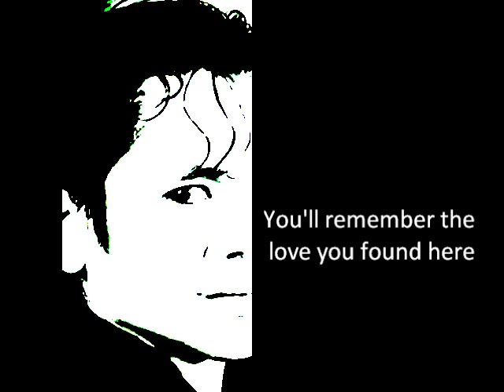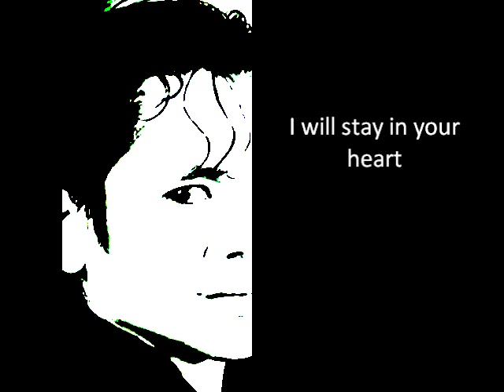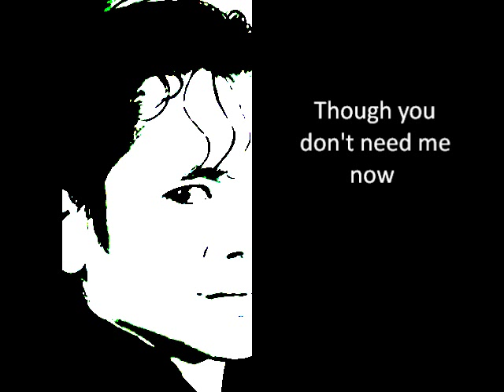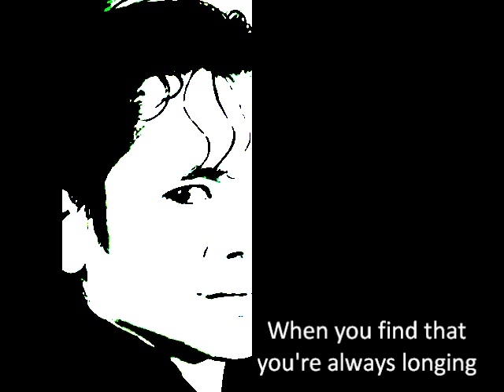Sudirman Arshad One Day In You Life(With lyrics)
Sudirman One Day In You Life...Songs By michael jackson...Songwriters: Armand, Renee;Brown, Sam Iii..::::::if you have problem you cant comment me...